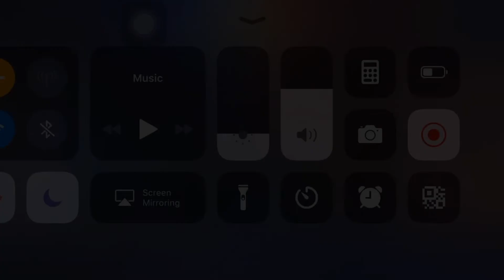Chou Full Gameplay #1  5 Man Ranked  Dragoxx ML  MLBB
Here my first chou gameplay against top global irithel. Hoped u enjoy :3